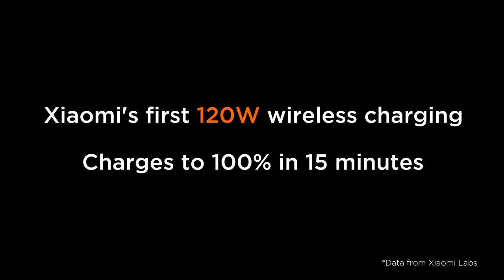Viitorul sună bine - de mâine îți încarci telefonul mobil în doar 8 min!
În curând la DualStore